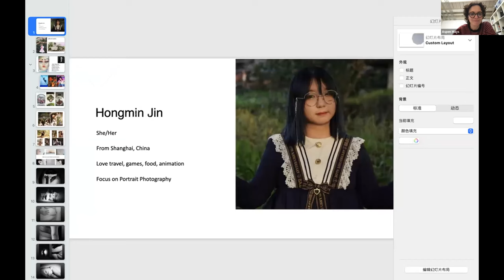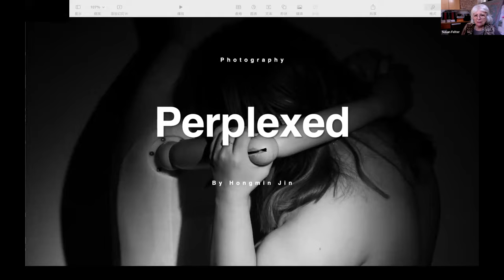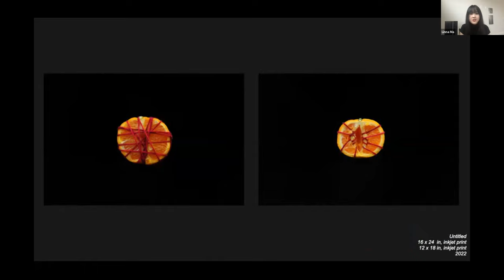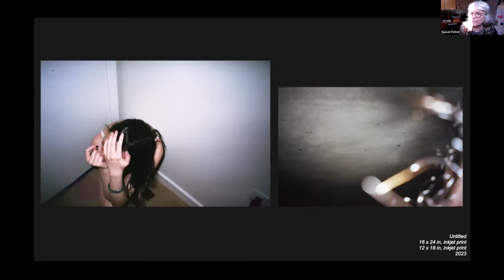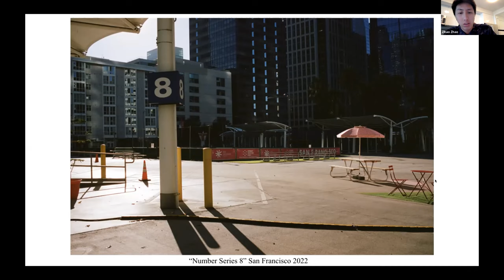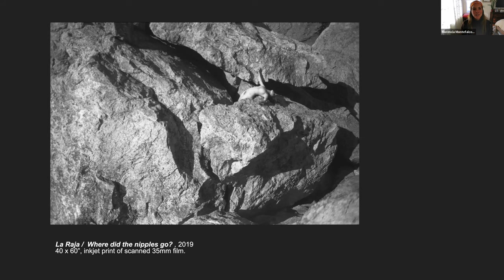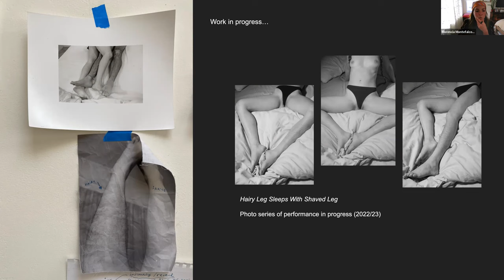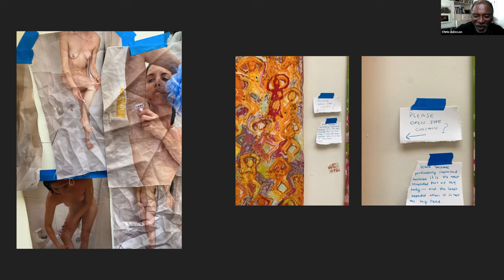Spring 2023 BFA Senior Thesis Conversations: Photography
BFA Senior Thesis Conversations are live virtual events where graduating students from CCA's Photography, Individualized Studies, Jewelry and Metal Arts, Ceramics,  Painting and Drawing, Textiles, Printmedia, and Sculpture programs publicly share their capstone work.

Each event features student presentations, art professionals' responses, and discussion time. Through this online presentation, we celebrate each student’s dedication to art-making during their time at CCA and provide a way for family, friends, and the general public to connect with and celebrate student work.

Hosted by Chris Johnson and Nelson Chan

Featuring graduating Photography students :
Hongmin Jin
Linna Ma
Zihao Zhao
Florencia Montefalcone